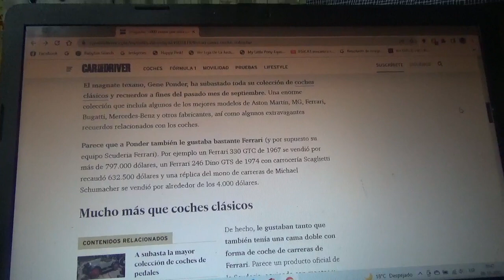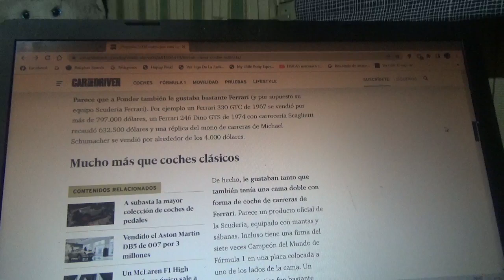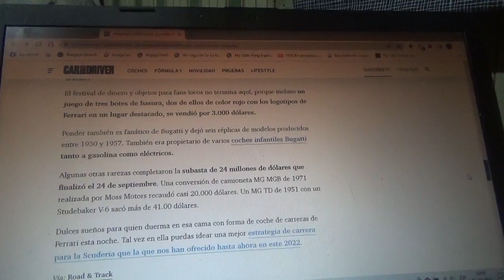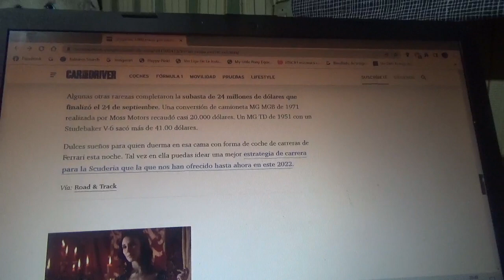Se pagó 5000 dólares por esta cama con forma de Ferrari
En este vídeo les menciono esta cama con forma de coche de carreras de la automotriz de Maranello que formó parte de un lote de lujosos coches y otros curiosos productos entre los que se destaca esta misma cama